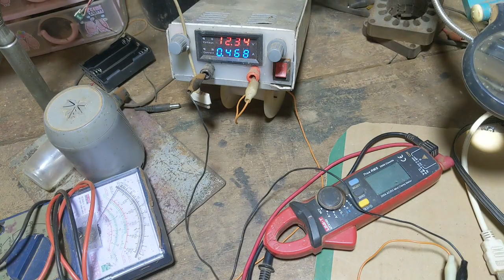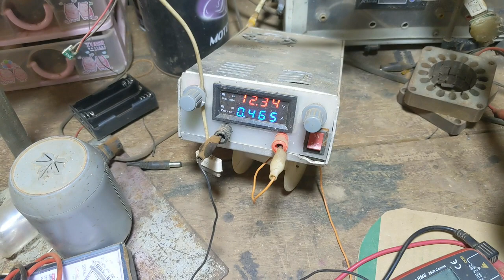ជួសជុល DTV អាការាក់ខូច IC memory